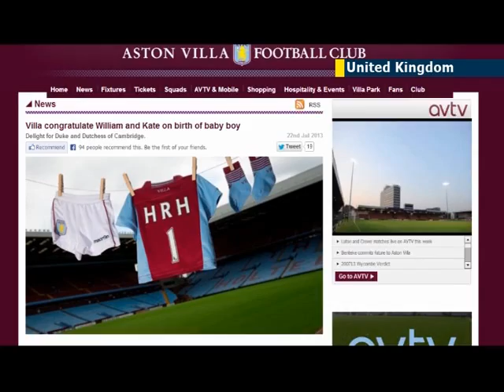Britain thrilled by birth of royal baby boy: Kate and William's new son third in line to the throne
There was joy and celebration across the Island Kingdom as Britain learned that a new male heir and future monarch had been born to be third in line to the royal throne.